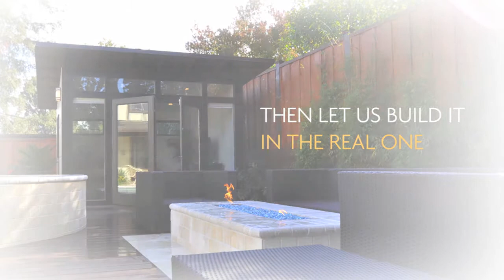3d Shed Configurator